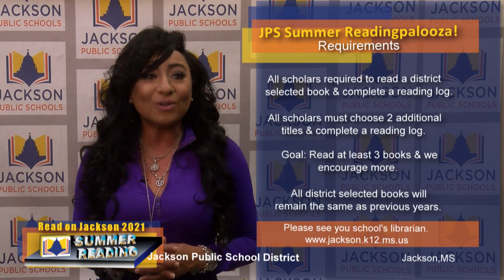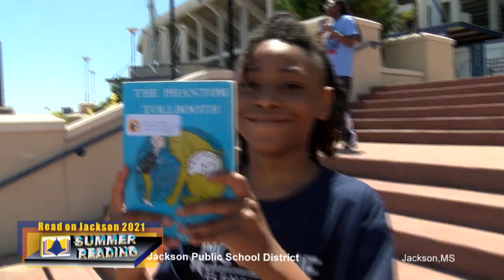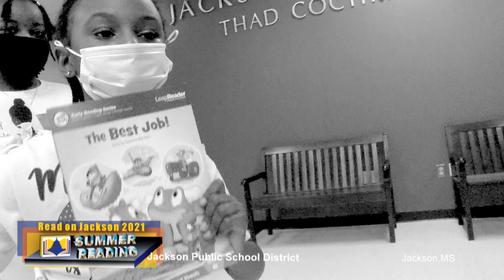Jackson Public Schools, Jackson, MS. JPS Summer Reading Kickoff, Summer Reading Palooza.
Jackson Public School District, Jackson, MS. JPS Summer Reading Kickoff, Summer Reading Palooza.